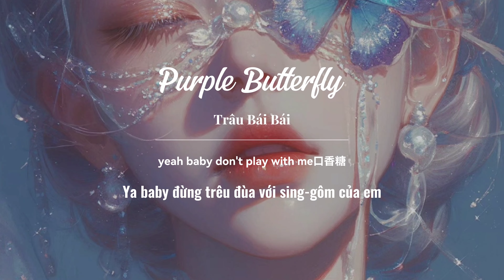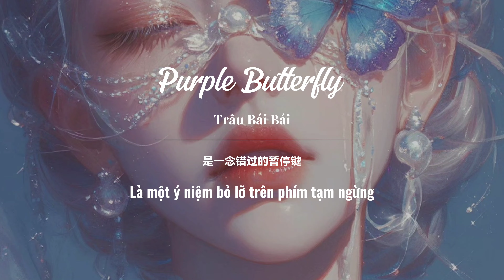(vietsub) Purple Butterfly (紫蝴蝶) - Trâu Bái Bái / 邹沛沛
Author（作词）: 邹沛沛，
Composer（作曲）: 邹沛沛/Samuelsoul，
编曲Arrangment：黎君叶/J.S，
制作人Producer：Sirius 孙明旭@Exp.7/J.S

🍀Lyric
Xiāngyù xiāng'ài,
xiāngfǎn shìtàn,
jíshǐ cháng biàn jìnguǒ de tonight,
xiǎng nǐ xiànzài,
huò àiguò shéi,
zhǐ jiān tíngliúguò de zǐ húdié,
shì yīniàn cuòguò de zàn tíng jiàn,
qíng xiōngyǒng bù zhǎyǎn,
yīqiè dōu bù suàn nán,
húnqiānmèngyíng bàzhàn,
yíshényíguǐ de shàngle táng,
què shǐzhōng wèi kāi qiāng,
ya baby don’t play with me kǒuxiāngtáng,
chuī pò pào pào xiàng shuōguò de huǎng,
xiāngyù xiāng'ài,
xiāngfǎn shìtàn,
xiǎng nǐ xiànzài,
huò àiguò shéi,
zhōu rì jiē xiàng huāyì,
qī diǎn shíliù wú liǎn nán yǐ,
méi jiē zhù dì hǎitáng sànluò yī dì,
hēngzhe nǐ de story,
yī zì yījù duì wǒ guānyú,
shēngpà bùgòu míngxī babe,
xiāngyù xiāng'ài,
xiāngfǎn shìtàn,
xiǎng nǐ xiànzài,
huò àiguò shéi,
oh qīnwěn nǐ please don‘t say goodbye,
oh yī shùnjiān zhòngcǎi de qídài,
huǎngrán quèdìng de lù darling,
bù huì zài xiànrù yún jìng,
wǒ míngbái yīqiè dōu shì nǐ de ānpái,
xiāngyù xiāng'ài,
xiāngfǎn shìtàn,
xiǎng nǐ xiànzài,
huò àiguò shéi,